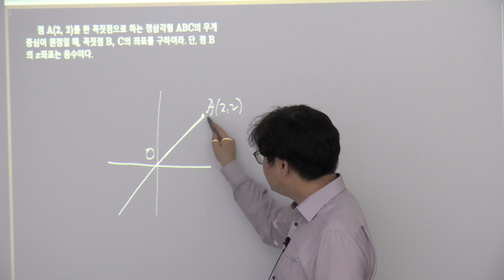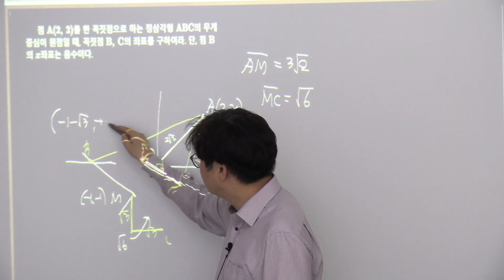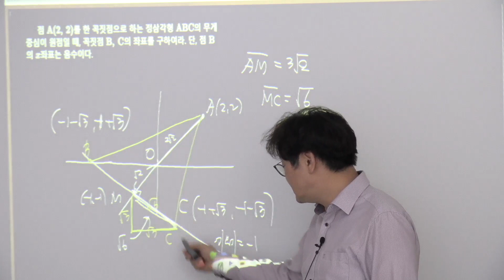실력-공통수학2-1단원 평면좌표 연습문제1-10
과학고 3학년 수업인 AP_calculus에 대하여 과학고 학생이나 대학교 1학년 학생이 공부하는데 도움이 되고자 해서
네이버에 프리미엄 콘텐츠에 더플러스수학학원이 울산과고 3학년학생들을 대상으로 수업한 영상, 대비 자료들을 올렸습니다.